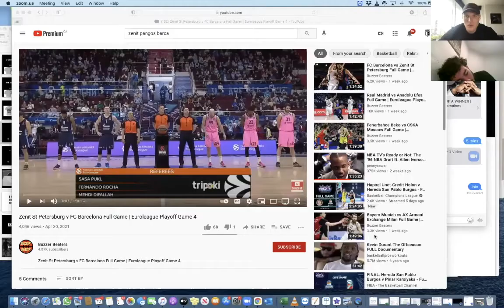THE CUTTING ROOM EP1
Coach Doug breaks down euro league footage featuring Canadian pg Kevin Pangos and Zenit vs Barcelona in recent playoff action.

Want to learn more about the game and how to improve your game?